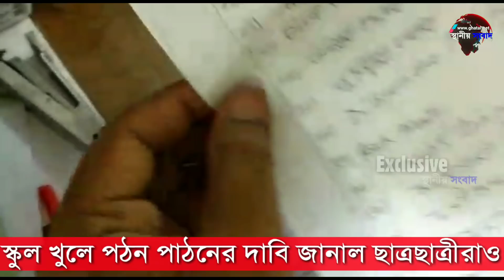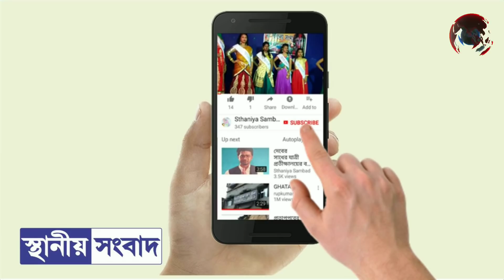ছুটি চাই না আর পড়তে চাই, দাসপুরে স্কুল খুলতে আবদার ছাত্রছাত্রী অভিভাবকদের